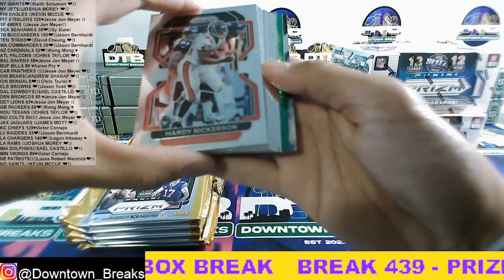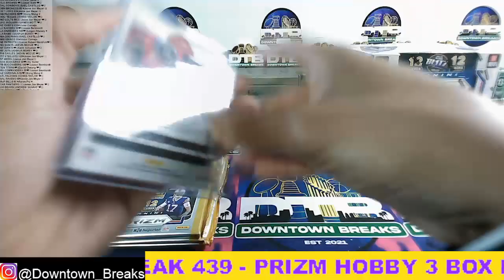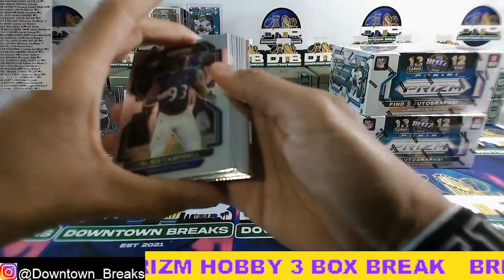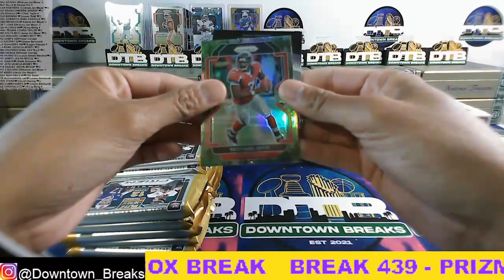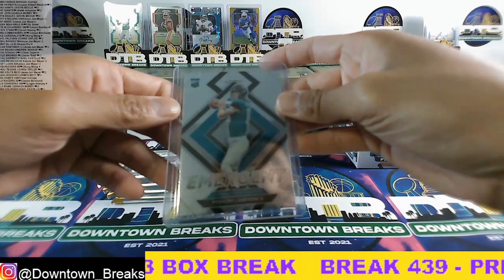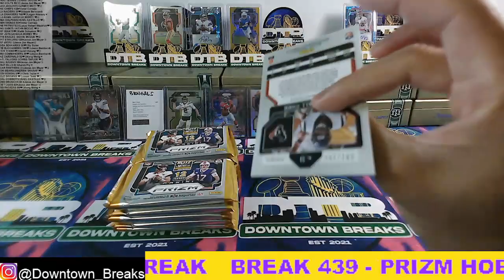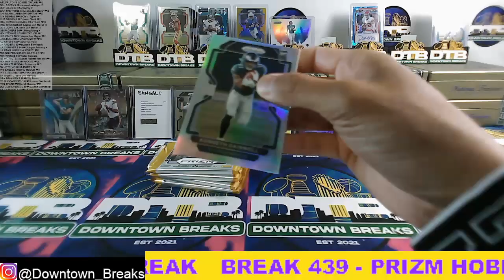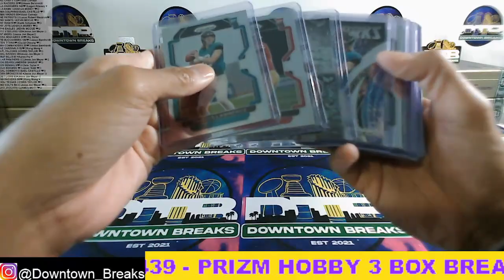BREAK 439 PRIZM BREAK COLORBLAST CHASE